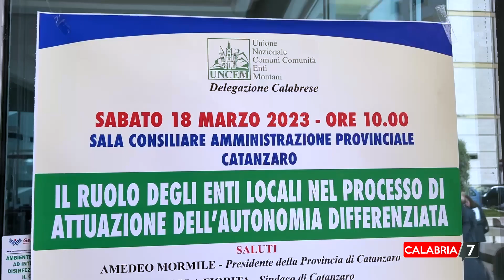Autonomia differenziata, Ferro: “Testo migliorato, stop alle polemiche strumentali”